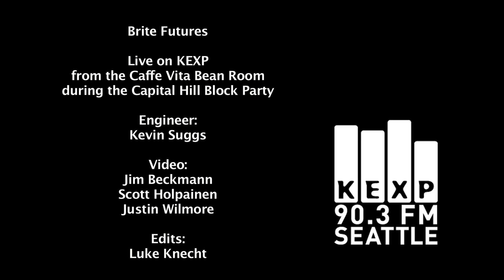Brite Futures - Kissed Her Sister & Bedroom Costume (Live on KEXP)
Brite Futures perform "Kissed Her Sister" and "Bedroom Costume" live on KEXP from the Caffe Vita Bean Room during the 2010 Capitol Hill Block Party. Recorded 7/25/10.